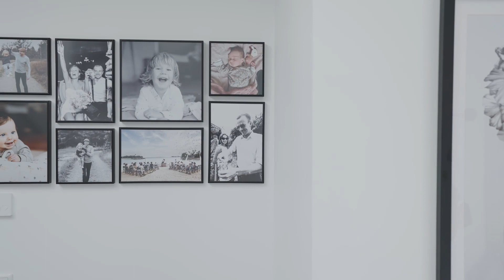Die große Finger-Haustour: Folge 2 Eingangsbereich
Der Flur ist die Visitenkarte eines jeden Hauses. Hier gewinnen Besucher den ersten Eindruck über das Zuhause, den Stil des Eigenheims und den Grundriss.
Treppe oder ebenerdig gebaut, mit Türen oder einer komplett offenen Sichtachse, mit Lichtbändern oder Deckenfenster – der Eingangsbereich verrät viel über die Menschen, die im Haus wohnen.

Darum haben wir bei unserer großen FingerHaus-Tour ganz genau hingeschaut und die Eingangsbereiche unserer vier Familien unter die Lupe genommen. Was war ihnen wichtig? Worauf wollten sie nicht verzichten? Und wie zeigt sich der Stil des Hauses schon direkt beim Eintreten?
Entdecke wie individuell du die Visitenkarte deines Hauses planen und umsetzen kannst – dank FingerHaus.

►Du möchtest mehr über unsere Häuser und den Hausbau mit FingerHaus erfahren?
►Dann klick Dich jetzt durch unsere Website und bekomme wertvolle Informationen zu unseren Vorteilen:
► Du hast Fragen rund um den Hausbau?
► Schreibe uns gerne ein Kommentar oder eine E-Mail an
►Du suchst Inspiration für Dein Traumhaus?
►Auf unseren Social-Media-Kanälen findest Du immer wieder neue und frische Ideen rund um das Thema Hausbau. Schaue jetzt vorbei:
►Du bist bereits auf den FingerHaus-Geschmack gekommen? Bestelle Dir jetzt ganz unverbindlich unsere Erstinformation: